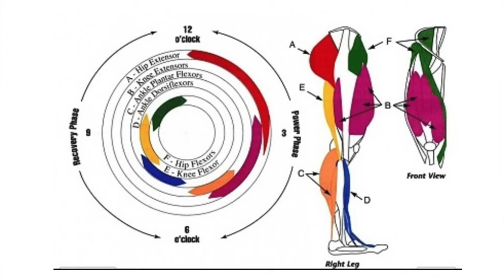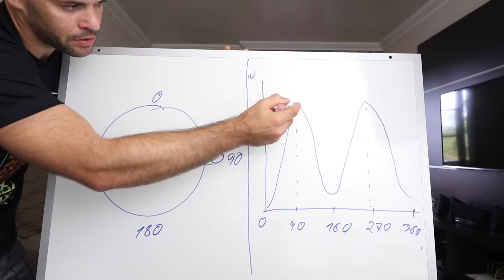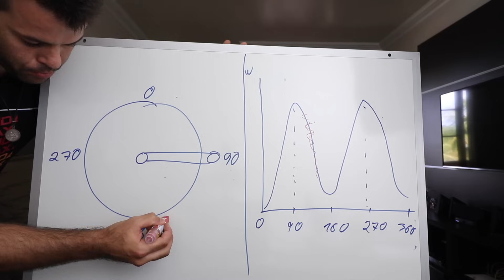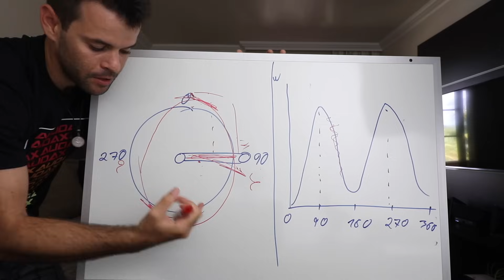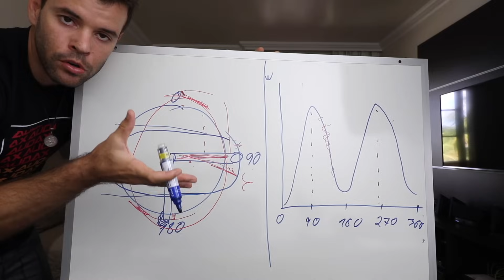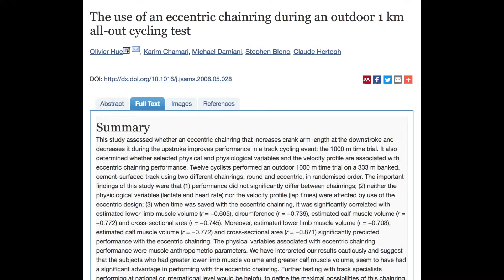Vlog 96 | Coroas Ovais são melhores que as normais?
Sigam a gente:

Snap: PraQuemPedala